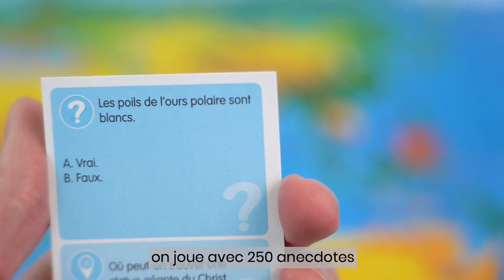Bioviva : Le Jeu - Bioviva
La règle du jeu est simple, il faut réussir le maximum d'épreuves proposées.
250 questions incroyables, 250 lieux à découvrir, 250 animaux à deviner... connaissance, rapidité, bluff et déduction sont vos meilleurs atouts pour gagner la partie. Découvrir la planète et ses innombrables richesses devient un jeu d'enfant !

Plongez dans le monde d'Avenuedesjeux.com ! Avec plus de 350 marques et 15 000 jouets, vous trouverez forcément les jouets qui émerveilleront vos enfants. Que vous soyez parent, tata ou grand-père, il n'aura jamais été aussi simple de dénicher LE cadeau de noël, d'anniversaire ou de naissance.
Notre promesse sera toujours de vous proposer le plus large catalogue de jouets sur internet : jouets d'éveil pour les bébés, jeux de construction pour les architectes en herbe, jeux d'imitation pour inventer des histoires, loisirs créatifs pour laisser parler leur talent, jeux de société pour les moments en famille ou encore des jeux de plein-air pour les aventuriers ! 👶

Découvrez sur notre chaine Youtube les vidéos de présentation de nos produits qui raviront petits et grands ainsi que les vidéos événementielles de notre enseigne.